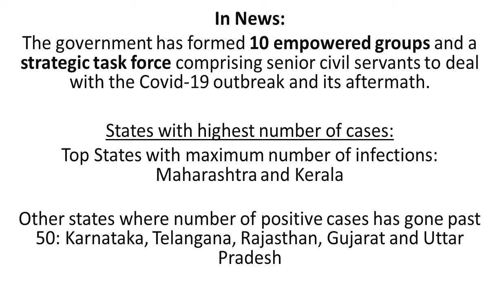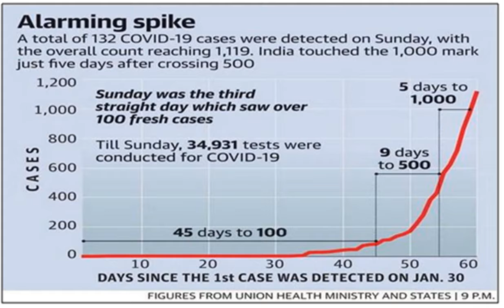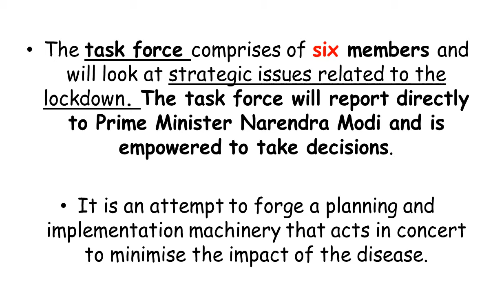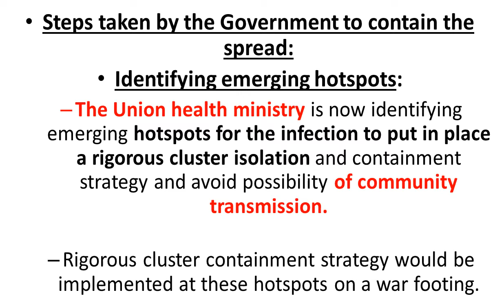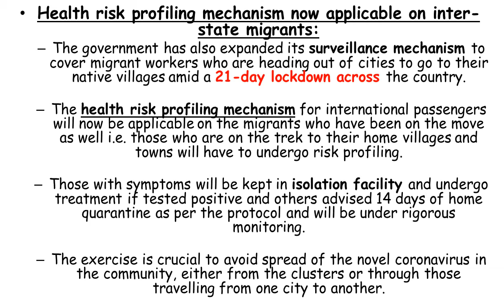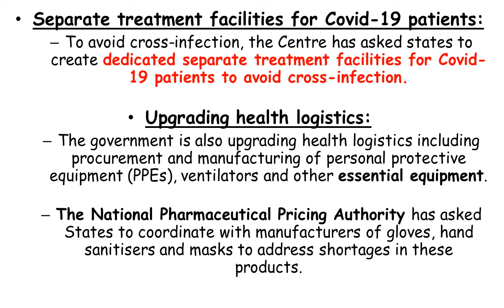Govt forms empowered groups, task force to deal with Covid-19 outbreak |UPSC|SPOT SUCCESS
Govt forms empowered groups, task force to deal with Covid-19 outbreak
In News:

The government has formed 10 empowered groups and a strategic task force comprising senior civil servants to deal with the Covid-19 outbreak and its aftermath.

Data regarding COVID-19 outbreak in India:

Till 29th March 2020, the Health ministry reported 979 total confirmed cases of Covid-19. Of this, 867 were active cases, whereas 86 were cured and one was migrated case. Total number of deaths stood at 25.

While cases are increasing rapidly in last one week, the government has maintained that there is still no evidence of community transmission in India.

States with highest number of cases:

Top States with maximum number of infections: Maharashtra and Kerala

Other states where number of positive cases has gone past 50: Karnataka, Telangana, Rajasthan, Gujarat and Uttar Pradesh

Steps taken by the Government to contain the spread:

Identifying emerging hotspots:
The Union health ministry is now identifying emerging hotspots for the infection to put in place a rigorous cluster isolation and containment strategy and avoid possibility of community transmission.

Rigorous cluster containment strategy would be implemented at these hotspots on a war footing.

Health risk profiling mechanism now applicable on inter-state migrants:
The government has also expanded its surveillance mechanism to cover migrant workers who are heading out of cities to go to their native villages amid a 21-day lockdown across the country.

The health risk profiling mechanism for international passengers will now be applicable on the migrants who have been on the move as well i.e. those who are on the trek to their home villages and towns will have to undergo risk profiling.

Those with symptoms will be kept in isolation facility and undergo treatment if tested positive and others advised 14 days of home quarantine as per the protocol and will be under rigorous monitoring.

The exercise is crucial to avoid spread of the novel coronavirus in the community, either from the clusters or through those travelling from one city to another.

Separate treatment facilities for Covid-19 patients:
To avoid cross-infection, the Centre has asked states to create dedicated separate treatment facilities for Covid-19 patients to avoid cross-infection.

Upgrading health logistics:
The government is also upgrading health logistics including procurement and manufacturing of personal protective equipment (PPEs), ventilators and other essential equipment.

The National Pharmaceutical Pricing Authority has asked States to coordinate with manufacturers of gloves, hand sanitisers and masks to address shortages in these products.

68 bureaucrats to lead corona fight:
The government has formed ten empowered groups and a strategic task force, together comprising around 68 bureaucrats, as it seeks to move comprehensively and with speed to contain the Covid-19 pandemic.

The ten empowered groups will be headed by secretaries from different ministries and government departments and look at specific issues related to Covid-19 management.
The groups will consult frequently over video conferencing or meetings to provide suggestions to the government.

They will also monitor their areas of ambit daily and are empowered to take decisions, indicating the pace with which the Centre wants these groups to act.

The task force comprises of six members and will look at strategic issues related to the lockdown.The task force will report directly to Prime Minister Narendra Modi and is empowered to take decisions.

It is an attempt to forge a planning and implementation machinery that acts in concert to minimise the impact of the disease.

SPOT-SUCCESS